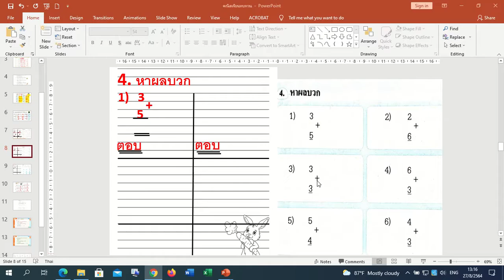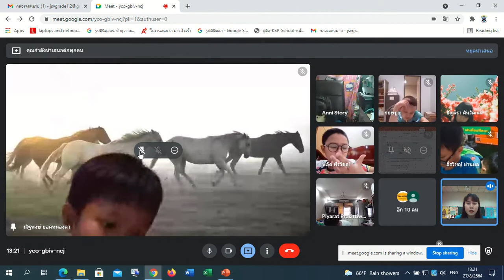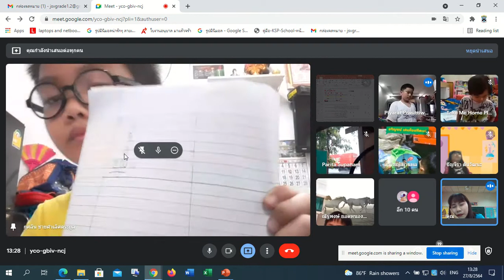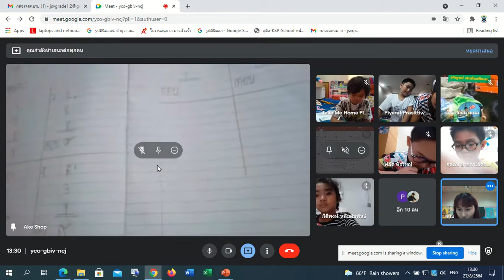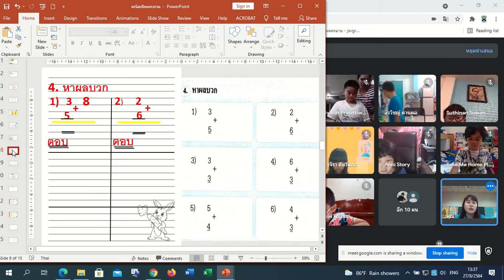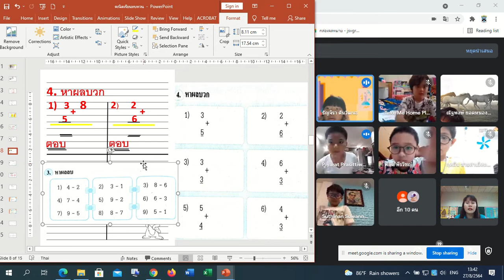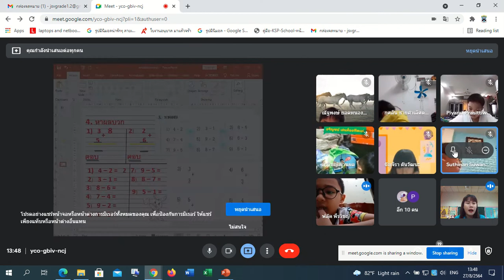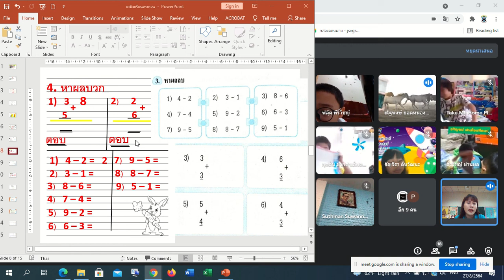🎒🎒 1/2 คณิตศาสตร์ Google Meet : Learn @Home Project การเรียนการสอนชั้นประถมศึกษาปีที่ 1